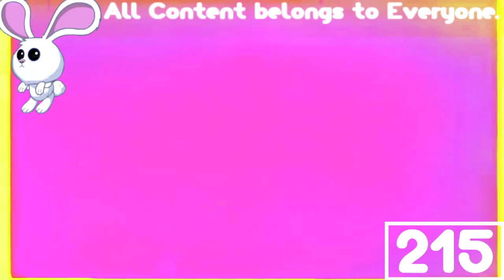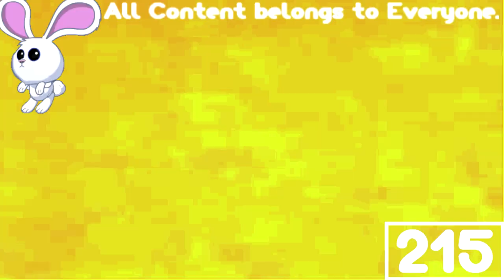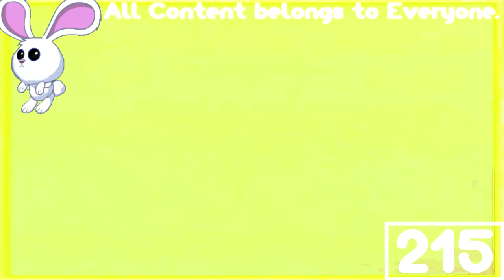(REQUESTED) Viacom Logo History in 4ormulator V14